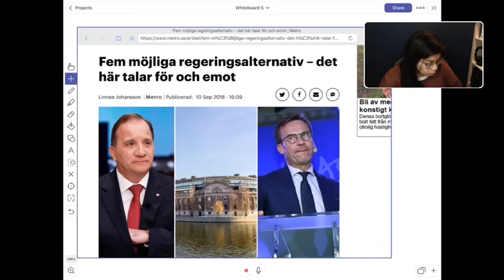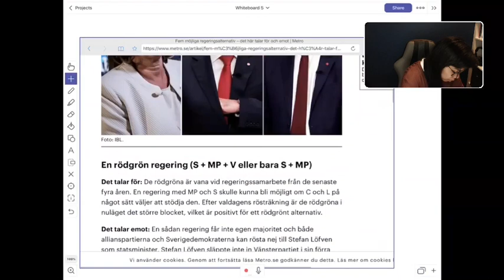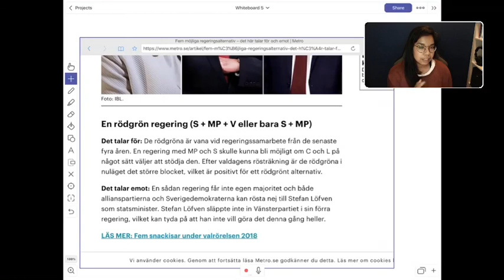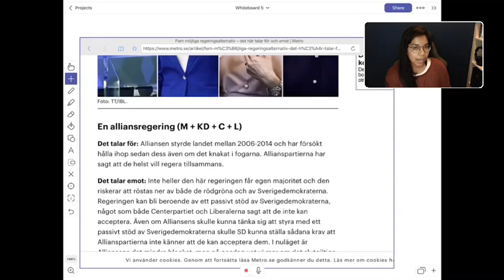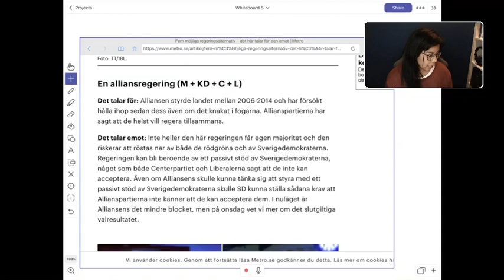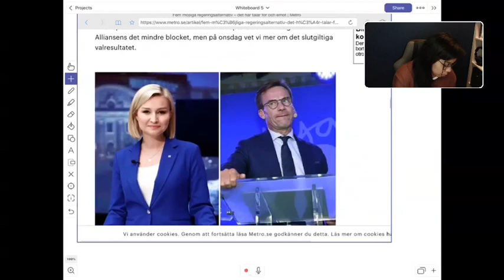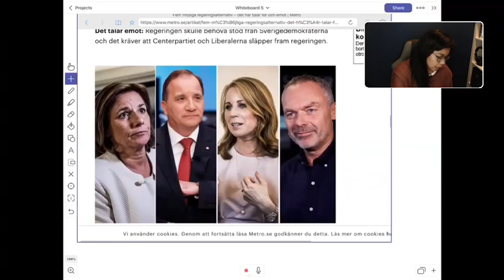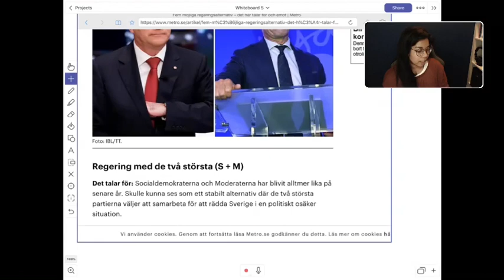รัฐบาลชุดที่จะเข้ามาใหม่ เป็นไปได้ไหม? Valet2018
Fem möjliga regeringsalternativ – det här talar för och emot.
อัพเดท BreakingNews กลางวีดีโอ 11/9 ที่นั่งในสภา De rödgröna 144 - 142 Alliansen (เสีย 1 ที่นั่ง จึงเป็นผลให้ทางพรรคสีฟ้าตามหลังอยู่ 2 ที่นั่งจ้า) *ในวีดีโอแอมบอกเสีย 2 ที่นั่ง ที่จริงความหมายคือตามหลังอยู่ 2 ที่นั่งจ้า